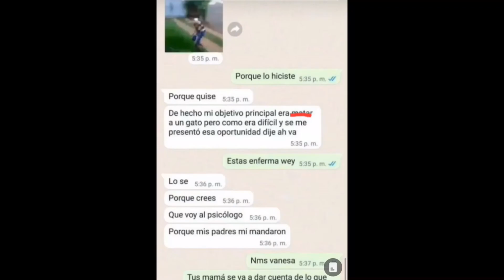CASO VANESSA / JUSTICIA POR HUELLITAS🐶😡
El video de hoy hable acerca del caso de Vanessa  espero y apoyen mi video